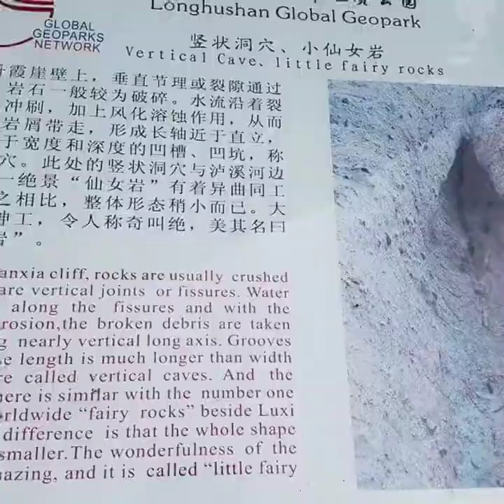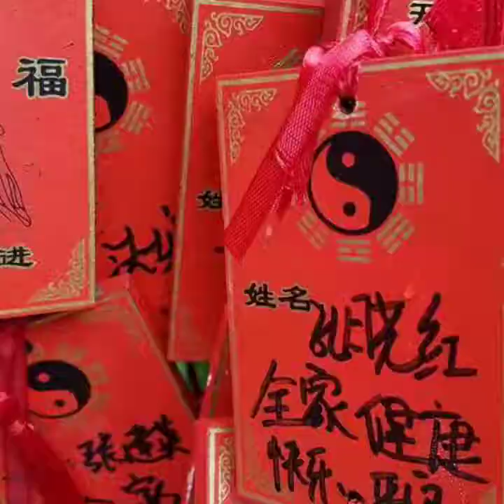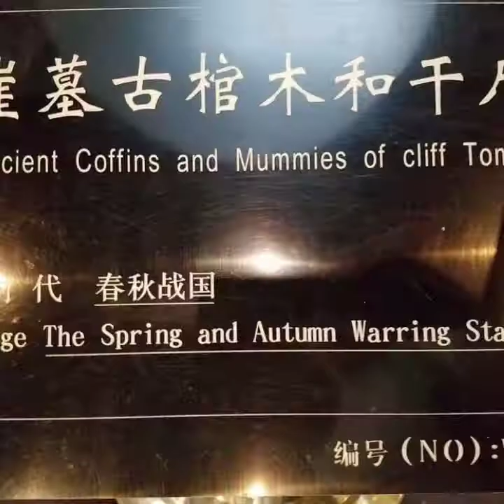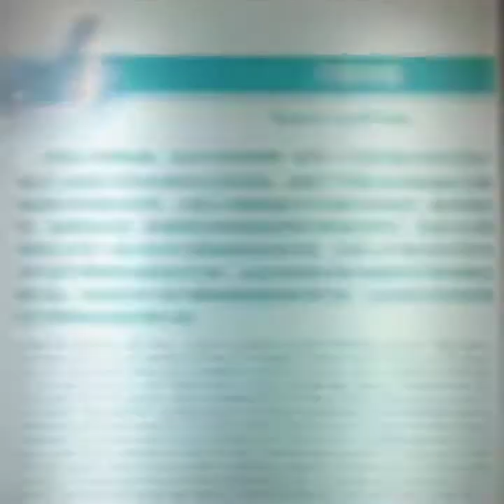Longhu Mountain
Mount Longhu (Chinese: 龙虎山; pinyin: Lónghŭ Shān; literally: ""Dragon Tiger Mountain"", Gan: Lung-fu San), is located in Jiangxi, China. It is famous for being one of the birthplaces of Taoism,Soy Panda built upon the mountainside. It is particularly important to the Zhengyi Dao as it the Shangqing Temple and the Mansion of the Taoist Master are located here.[1] It is known as one of the Four Sacred Mountains of Taoism.

Two of them are the temples of Immortal City (仙岩) and Zheng Yi (正一), all founded by Zhang Daoling (张道陵), the Han Dynasty founder of the religion. There are more Taoist temples in nearby Shangqing Town (上清). One of the temples in Shangqing is mentioned in the beginning of the famous Chinese novel (水滸傳) "Outlaws of the Marsh".

Mount Longhu also has cultural significance has a historical burial site of the Guyue people, who placed their dead in hanging coffins on the mountains cliff faces.[2]

In August 2010 UNESCO inscribed Mount Longhu on the World Heritage List as part of the complex of six sites that make up the China Danxia.